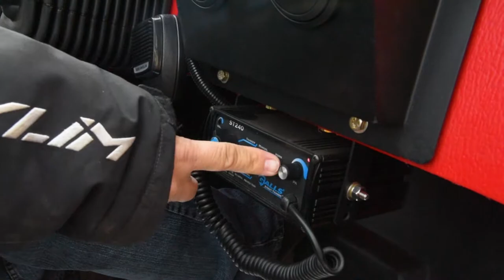Driving a New Mudd-Ox off the Assembly Line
WARNING HEADPHONE USERS! *SIRENS*
This video is for our customer, Alex, who is documenting the build of his Mudd-Ox XL from start to finish. It's one bad machine.

Custom accessories include: Surrounding lights, sirens, and spare tire carrier. We love the tire carrier so much that it's going to become a standard accessory.

Standard accessories include: Float - Front, Rear Roll Bar, Windshield, Canvas Top.